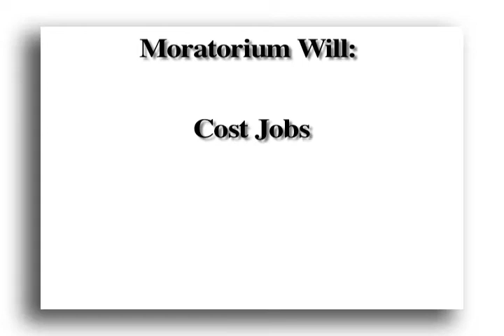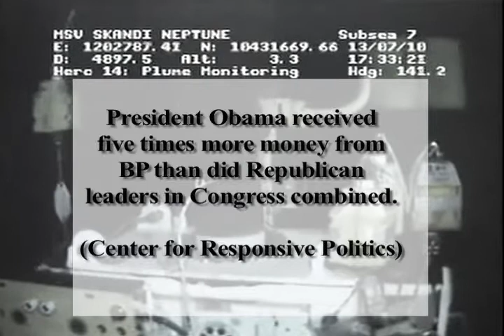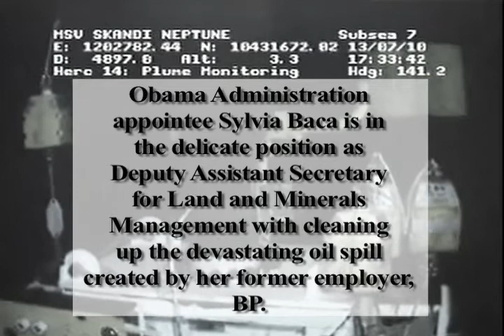Segment 45 From Hope to Audacity (CFIF PROOF)